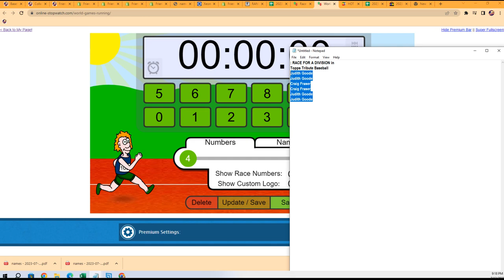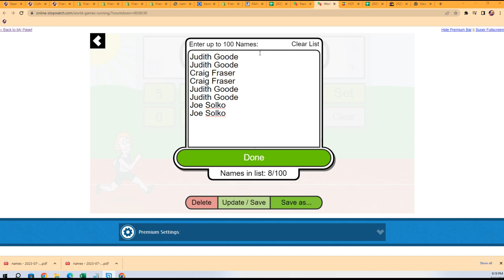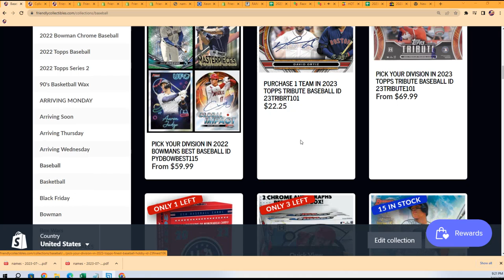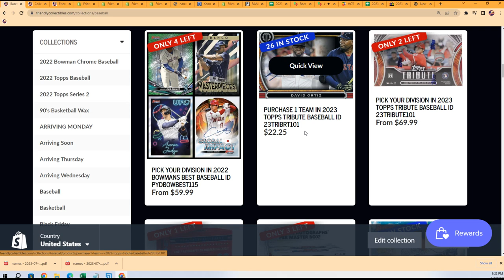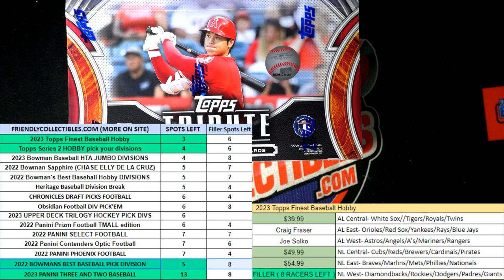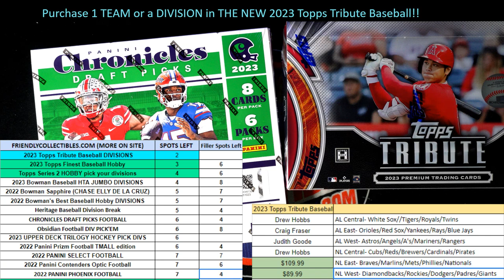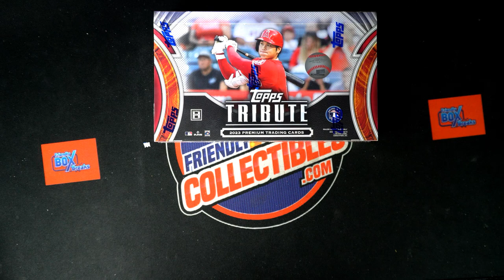Topps Tribute Baseball FILLER 23TRIBUTE101